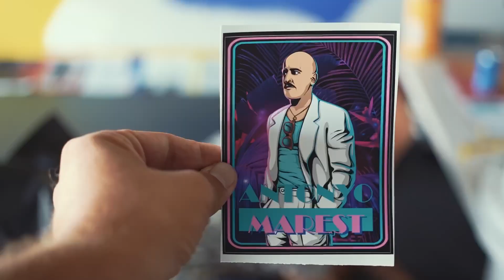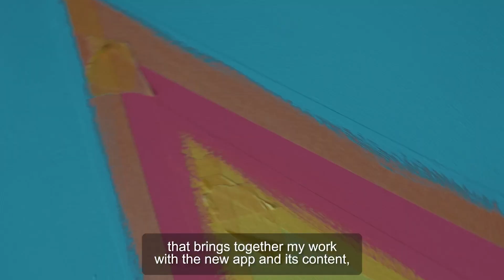Antonio Marest en Ibiza Sonica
El nuevo juguete digital, viene de la mano del artista Antonio, quien ha colaborado en su lanzamiento.

Marest,  que va dejando a su paso una estela considerable de proyectos artísticos tales como el mural en la sede Spotify en Miami,  la oficina de Amazon de Barcelona o el Casino Strat de Las Vegas,  deja ahora su huella en Sonica.